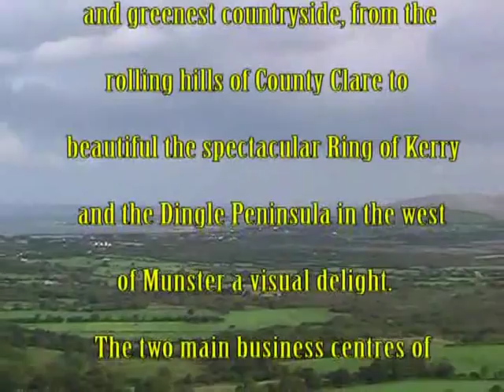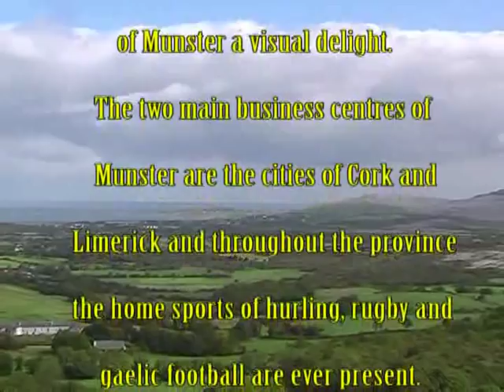A video postcard of Munster, Ireland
The Munster region of Ireland includes the counties of Cork, Kerry, Clare, Limerick, Tipperary and Waterford.

Music is Roisin Dubh by Mick O'Brien from the album The Ancient Voice of Ireland.